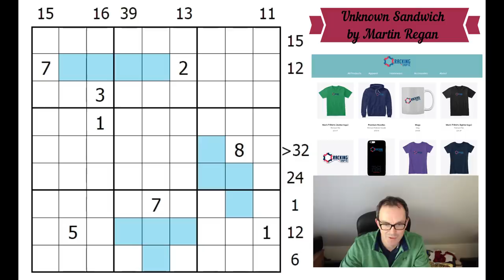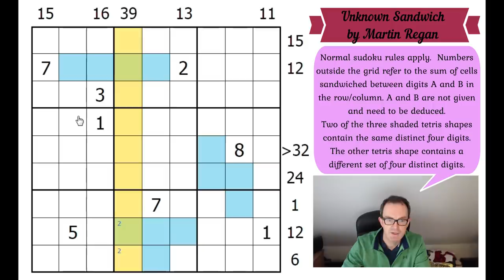The Almost Perfect Sudoku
This puzzle by new setter Martin Regan has a 98% approval rating on Logic Masters Germany!  Try it here:

▶Logo Design◀
Melvyn Mainini